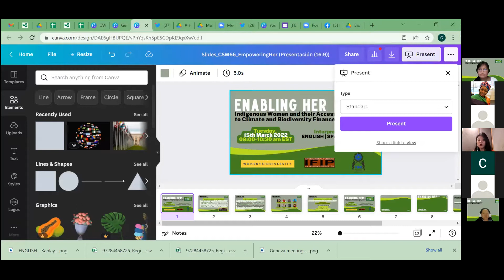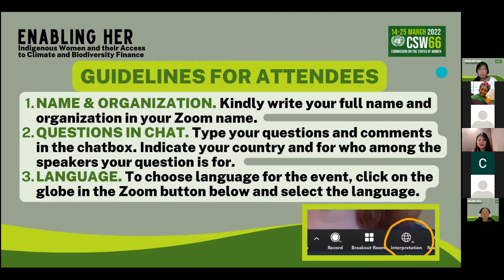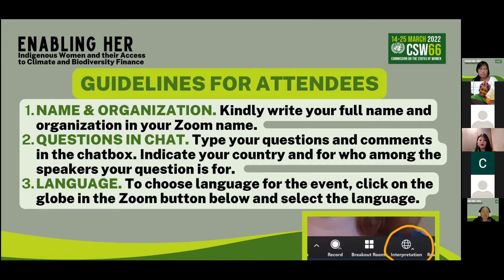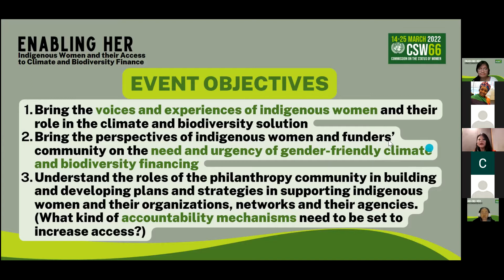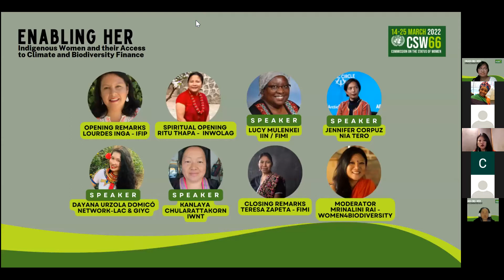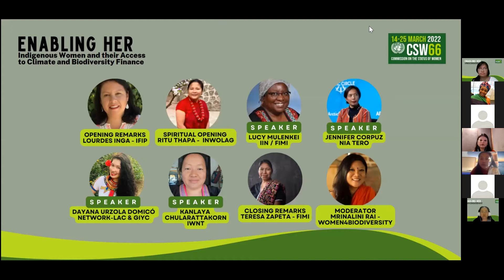Indigenous Women and their Access to Climate and Biodiversity Finance_FRENCH INTERPRETATION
CWS66 Side event
Tuesday, 15th March 2022 09:00-10:30 am EST
Organised by Women4Biodiversity, IFIP and FIMI